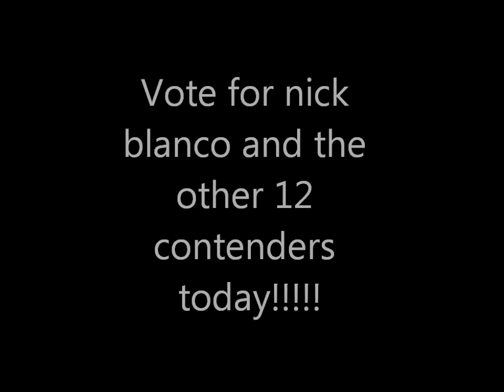Bro Cam-skater of the year-contender 13-nick blanco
after a review of the edits...bro cam would like to introduce to you the 13th contender for bro cam-"skater of the year". nick blanco.